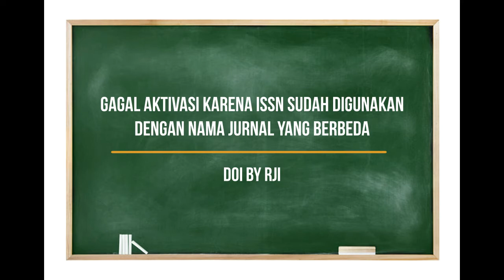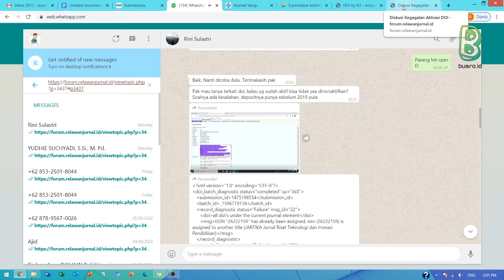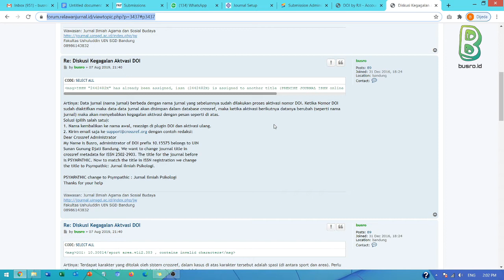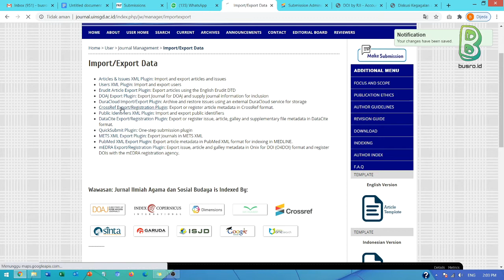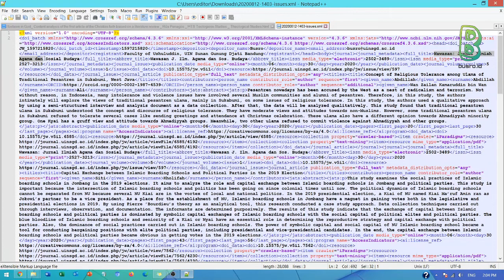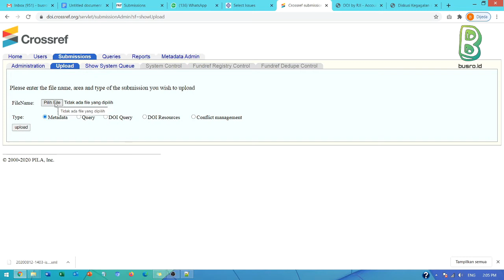Gagal Aktivasi Karena ISSN Sudah Digunakan dengan Nama Jurnal yang Berbeda